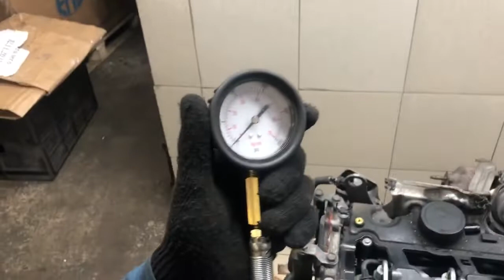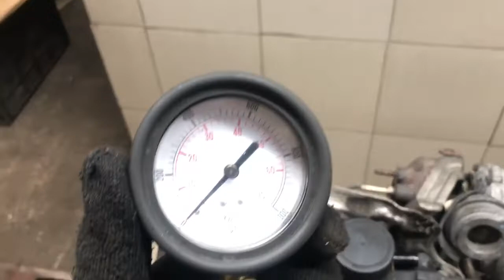Двигатель Nissan для X-Trail (T31) 2007-2014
Описание двигателя Двигатель Nissan для X-Trail (T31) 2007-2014
2.0Л. КОМПРЕССИЯ: 1Ц:24 2Ц:24 3Ц:24 4Ц:24 M9R БЕЗ ПРОБЕГА ПО РФ КОНТРАКТНЫЙ ЕСТЬ ВИДЕО РАБОТЫ ДВИГАТЕЛЯ И ЗАМЕРА ХОЛОДНОЙ КОМПРЕССИИ СОПРОВОДИТЕЛЬНЫЙ ПАКЕТ ДОКУМЕНТОВ ГТД, ДКП 1010200Q1K